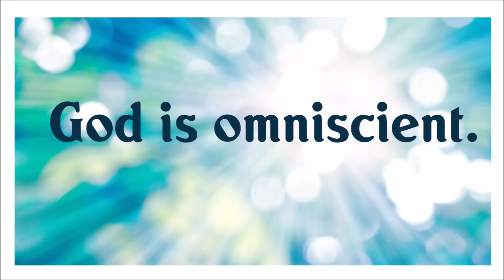QUESTION 10 WITH BHAKTIVEDANTA SWAMI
a reporter asked Srila Bhaktivedanta Swami how many people had been cheated by fake gurus?